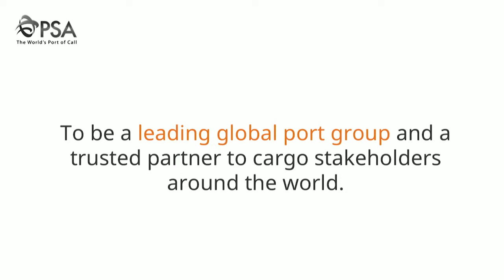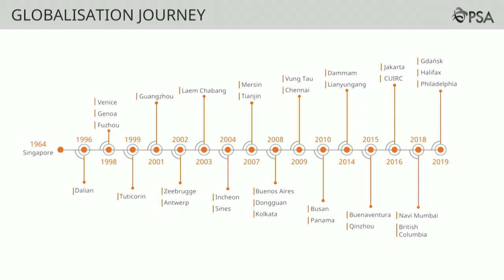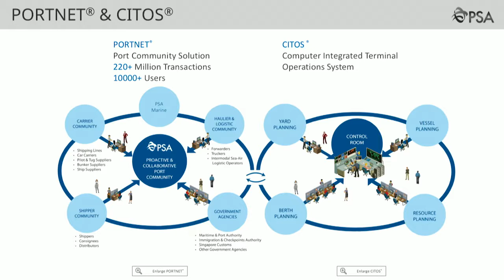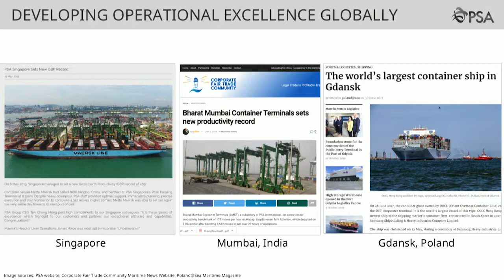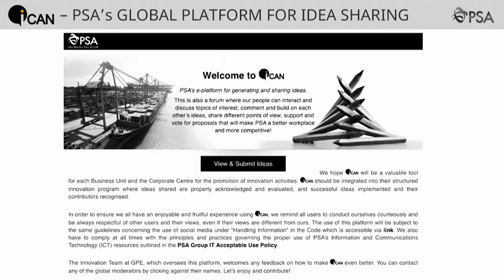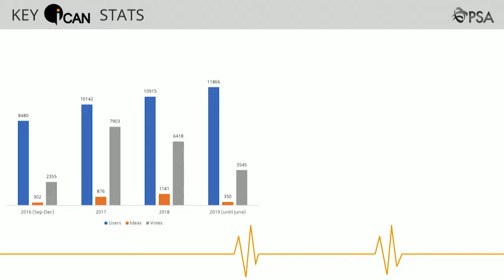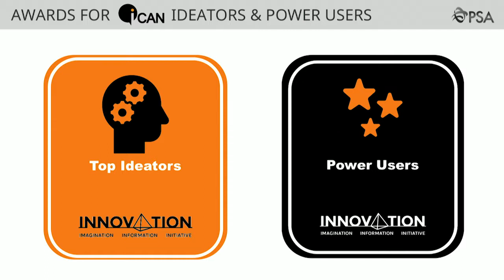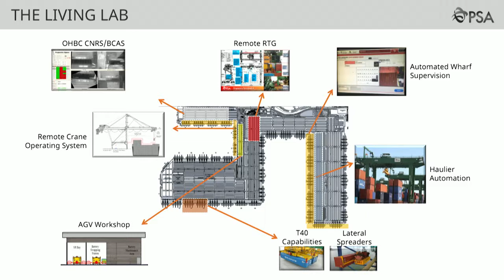PSA's Innovation Journey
PSA is a leading global port group and a trusted partner to cargo stakeholders around the world. With flagship operations in Singapore and Antwerp, PSA’s portfolio comprises a network of over 50 coastal, rail and inland terminals in 18 countries. Drawing on the deep expertise and experience from a diverse global team, PSA actively collaborates with its customers and partners to deliver world-class port services alongside, develop innovative cargo solutions and co-create an Internet of Logistics. This session will share PSA’s innovation journey from port authority to global port operator and beyond. Featuring speaker from PSA: Ken Wong.